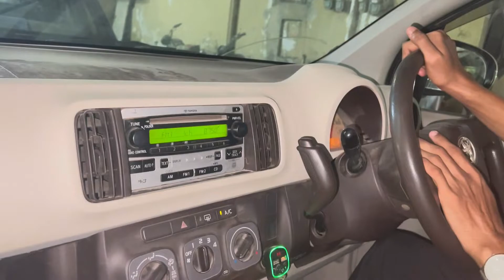12 rabi-ul-awal Ka juloos❤️🥺/ hammaz ansari vlog